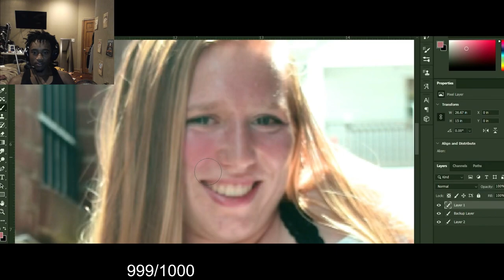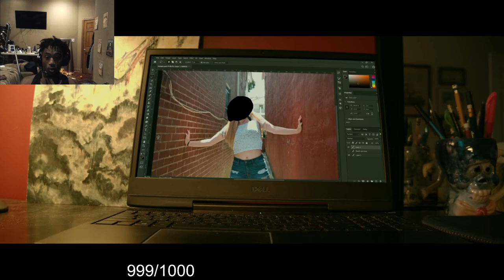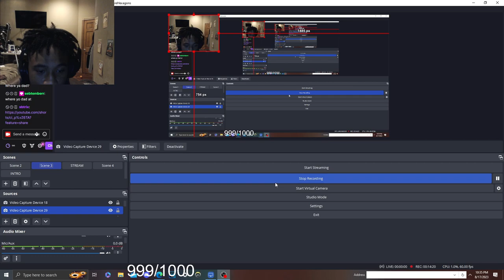THEY CUT HER HEAD OFF.....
LASTLYJAYY
LASTLYJAY